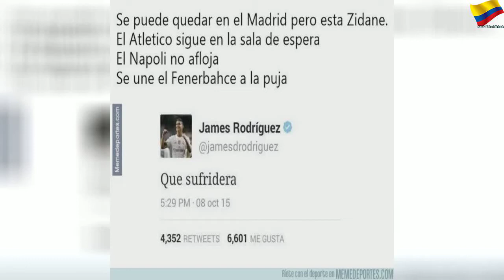Los memes de la relación de Zidane con James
Los memes de la relación de Zidane con James | Orange Month
El técnico francés no contaba con el colombiano como jugador titular. El cafetero se marchó al Bayern y volvió al Real Madrid donde se volvió a encontrar con Zizou.